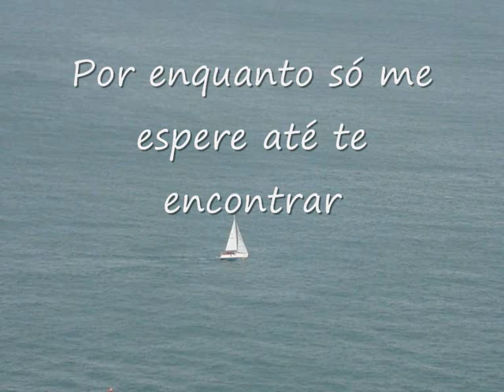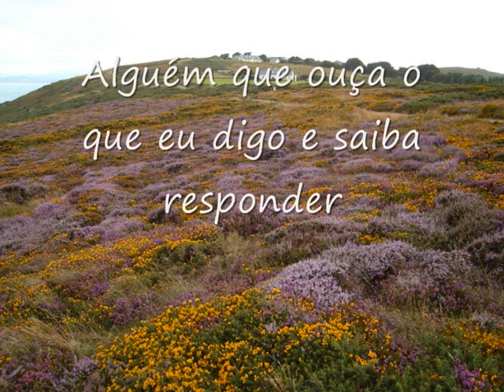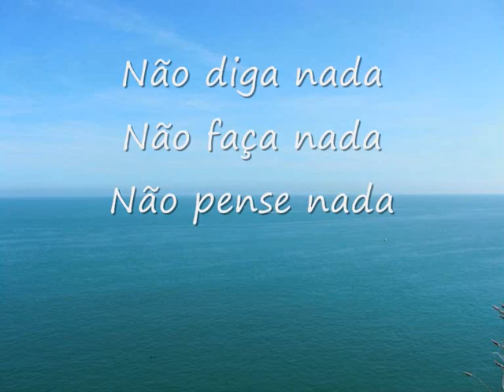3ª Edição Prêmio Musique Bete Bissoli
Clique no link acima e conheça um pouco mais sobre o voto popular do Prêmio Musique.